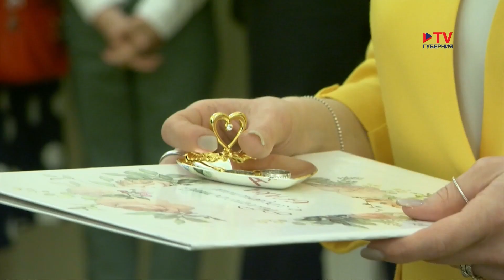В минувшие выходные в Воронежской области заключили брак более 400 пар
Белое платье, белая фата. На минувших выходных в Воронежской области появилось больше 400 семей. Около сотни из них зарегистрировали свои отношения в Воронежском Дворце бракосочетаний. Такой наплыв молодоженов связан с праздником Красная горка. В первые выходные после Пасхи всегда ажиотаж, говорят сотрудники ЗАГС. Считается, что если сыграть свадьбу в этот день, то брак будет крепким. Верят ли молодожены в эту примету?